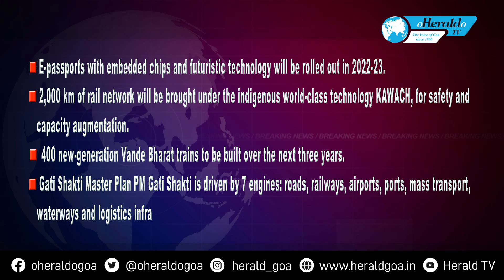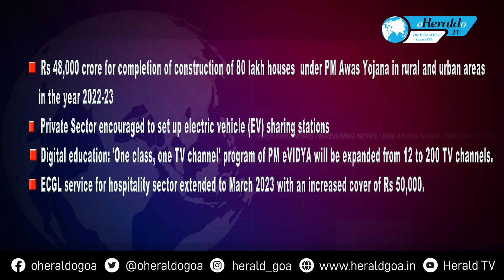Herald TV News 1st feb 2022